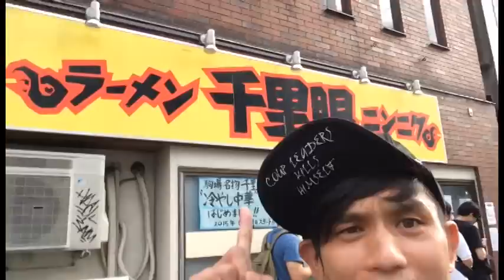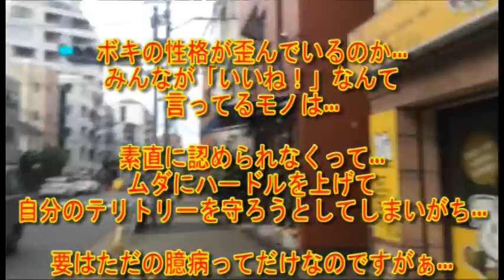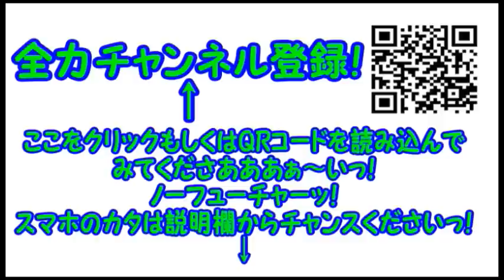【丸ごとＣ・Ｊ】コンマニセンチ竹永の死ぬ前に食べたい！気持ちのいい店員さんと共にいただける極冷の一杯っ！【千里眼】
本日は…
いつ行っても並んでるイメージの…ラーメン千里眼に行ってきましたぁっ！
二郎系んのラーメンでも、ボキはイマイチピンとこなかったお店に改めて行くとそこには…。